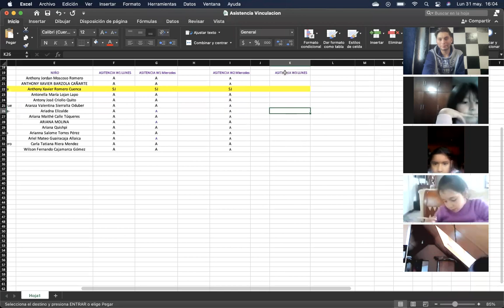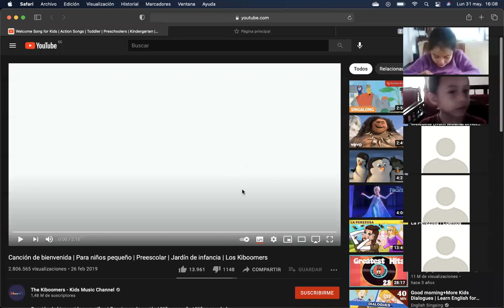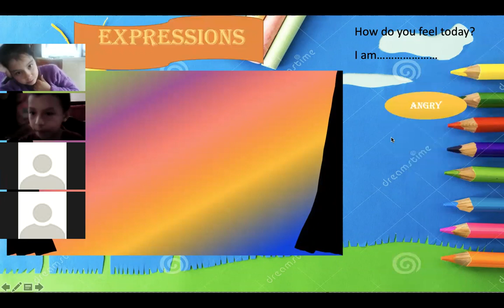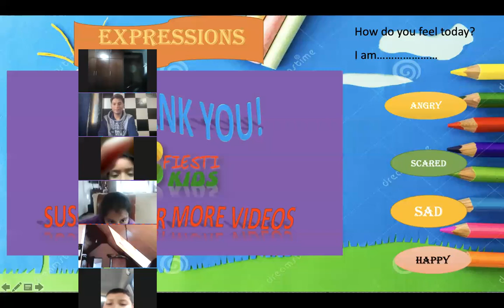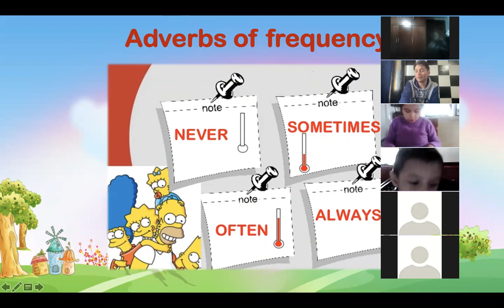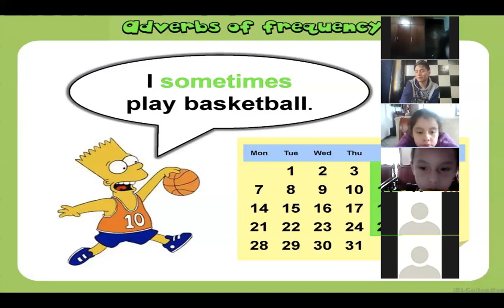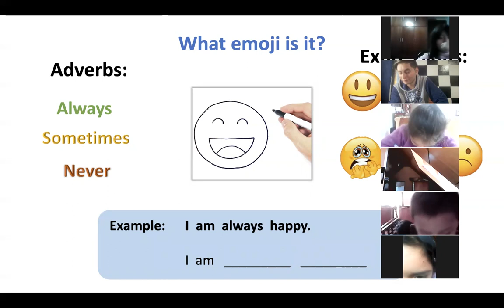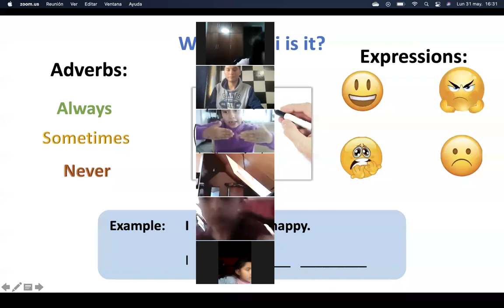Lunes 31 05 2021 4pm Segunda clase